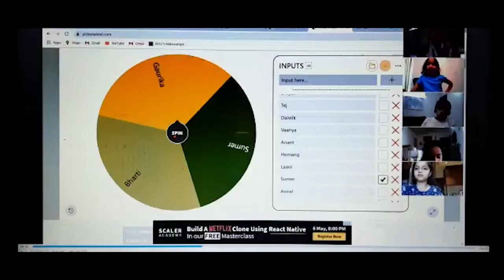Personal Dialogues on Prakriti's 10th Birthday